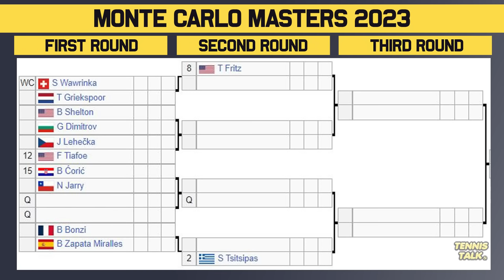Djokovic, Medvedev Clash at Monte Carlo Masters 2023 | Tennis Talk News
The Monte Carlo Open 2023 official ATP draw preview. This event in Monte Carlo, Monaco will feature some of the best players in the world including Daniil Medvedev, Jannik Sinner, Stefanos Tsitsipas, Novak Djokovic and Holger Rune.

0:00 | Intro
0:15 | Withdrawals
0:40 | Section 1 | Djokovic #1
1:00 | Section 2 | Sinner #7
1:47 | Section 3 | Medvedev #3
2:16 | Section 4 | Rune #6
2:59 | Section 5 | Rublev #5
3:18 | Section 6 | Ruud #4
3:55 | Section 7 | Fritz #8
4:10 | Section 8 | Tsitsipas #2
4:48 | Predictions